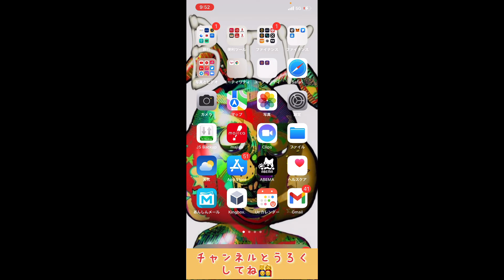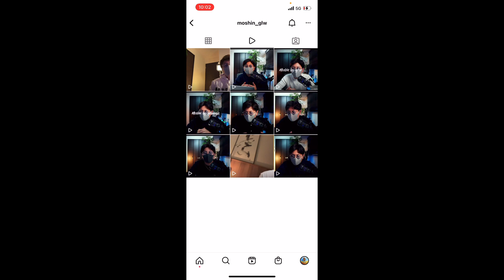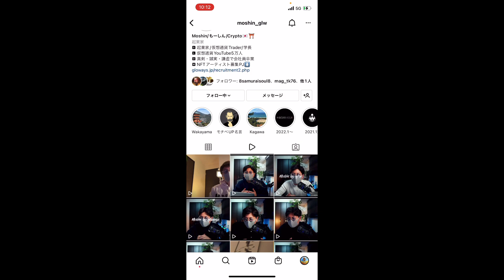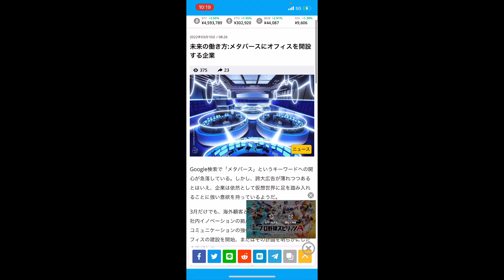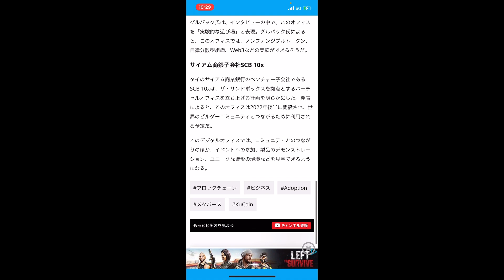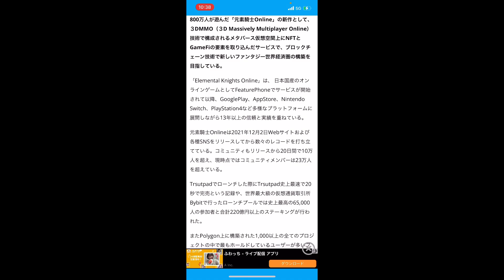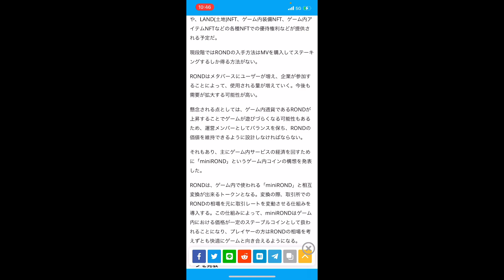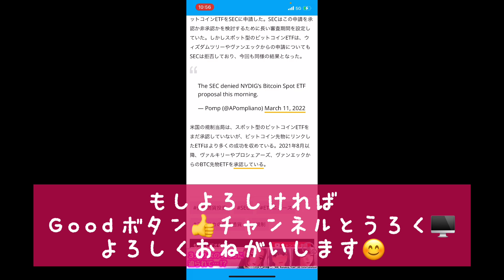昨日の『モーシンさん』とのインスタライブを観ていただいた方💋本当にありがとうございます😊決して怪しい者ではございません🤘😑🤘パワーー‼️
0:00 オープニング
20:57 重要ニュース

【メタバースホワイトリスト】